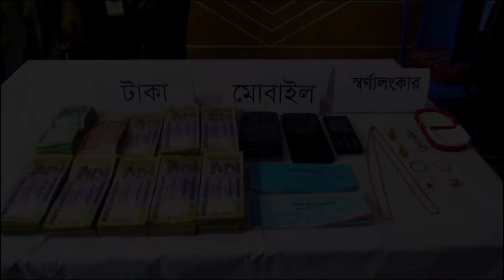প্রবাসীর স্ত্রীর সাথে পরকিয়া প্রেম অবশেষে ৩৬ লক্ষ টাকা আত্মসাৎ || District Police Jashore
ফেসবুকে পরিচয় অতঃপর প্রেমের সম্পর্ক, তারপরে হতে হয় অপহরণ।

হ্যাঁ! এমন টায় ঘটেছে প্রবাসীর স্ত্রী রিমা খাতুন (২৪) এর জীবনে।

রিমা খাতুন যশোর মনিরামপুর থানাধীন মহাদেবপুরের মৃত অমেদ আলী গাজীর প্রবাসী ছেলে মোঃ হাফিজুর রহমান গাজীর স্ত্রী। এক মেয়ে ও এক ছেলে সন্তান নিয়ে ভালোই কাটছিলো রিমা খাতুনের সংসার।

এমতাবস্থায় ফেসবুকের মাধ্যমে রিমা খাতুনের পরিচয় হয় মালয়েশিয়া প্রবাসী সোহেল রানার সাথে। সোহেল রানা বগুড়া জেলার ধনুট থানাধীন ধামাচামা গ্রামের শাহ আলমের পুত্র। সোহেল দীর্ঘ দিন ধরে মালয়েশিয়া থাকে।

গত ০১/০৬/২০২০ খ্রিঃ রিমা খাতুন নিখোঁজ হয়। পরে এই সংক্রান্তে নিখোঁজ রিমা খাতুনের স্বামীর পরিবার মনিরামপুর থানায় গত ১০/০৬/২০২০ খ্রিঃ একটি নিখোঁজ জিডি করেন, জিডি নং-৩৬৬।

এক পর্যায় রিমা খাতুনের পরিবার জানতে পারেন রিমা খাতুন কে প্রবাসী সোহেল রানার নির্দেশে তার আপন ছোট ভাই জুয়েল আহম্মেদ ও তার কয়েক জন সহযোগী মিলে মাইক্রোবাস যোগে এসে যশোর মনিরামপুর থানাধীন মহাদেবপুরের অবস্থানরত রিমা খাতুন কে নগদ ৩৬,০০,০০০/- (ছত্রিশ লক্ষ) টাকা ও ১২ ভরি স্বর্ণালংকারসহ অপহরণ করে নিয়ে অজ্ঞাত স্থানে আটক করে রেখেছে।

পরবর্তীতে নিখোঁজের পরিবার মনিরামপুর থানায় গত ১৬/০৬/২০২০ খ্রিঃ ধারা-নারী ও শিশুনির্যাতন দমন আইন ২০০০ ( সংশোধনী/২০০৩) এর ৭/৩০ তৎসহ ৪০৬/৪২০/৪১৭ পেনাল কোড রুজু করে, মামলা নং-১১।

মামলাটি চাঞ্চল্যকর হওয়ায় যশোর জেলার পুলিশ সুপার জনাব মুহাম্মদ আশরাফ হোসেন পিপিএম মামলাটির তদন্তভার ডিবির কে ন্যাস্ত করেন। মামলাটির তদন্তভার পুলিশ পরিদর্শক (নিঃ) সোমেন দাশ গ্রহণ করেন এবং তথ্য ও প্রযুক্তির ব্যবহার করে আসামী এবং ভিকটিমের অবস্থান সনাক্ত করেন।

যশোর জেলার পুলিশ সুপার জনাব মুহাম্মদ আশরাফ হোসেন পিপিএম এর নির্দেশক্রমে গত ২৫/০৬/২০২০ খ্রিঃ ভোর ০৫.৩০ ঘটিকার সময় জনাব মারুফ আহম্মদ অফিসার ইনচার্জ জেলা গোয়েন্দা শাখার, যশোর এর সার্বিক তত্বাবধায়নে পুলিশ পরিদর্শক (নিঃ) সোমেন দাশ এর নেতৃত্বে ডিবি’র একটি চৌকস টিম বগুড়া জেলার ধনুট থানাধীন ধামাচামা নামক স্থানে অভিযান পরিচালনা করে অপহৃত ভিকটিম রিমা খাতুন কে উদ্ধার ও আসামী ১।জুয়েল আহম্মেদ, ২।আলমগীর হোসেন, ৩।মোঃ মামুন-উর-রশিদ কে গ্রেফতার করে এবং নগদ অর্থ ১৬,০০,০০০/- (ষোল লক্ষ) টাকা ও ২ ভরি স্বর্ণালংকার উদ্ধার করে।

প্রাথমিক তদন্তে জানা যায়, ফেসবুকে পরিচয় হয়ে ভিকটিম রিমা খাতুনের ছবি নিয়ে বিকৃত করে তার প্রবাসী স্বামী হাফিজুর ও তার পরিবারের লোকজনের নিকট প্রকাশের ভয়ভীতি দেখিয়ে ১লা মে ৩ লক্ষ টাকা হাতিয়ে নেয়।

এরপর সোহেলের ভাই জুয়েল এবং অন্যান্য সহযোগীদের মাধ্যমে রিমা খাতুনকে ৩৬ লক্ষ টাকা ও স্বর্ণালংকার সহ অপহরণ করে নিয়ে অজ্ঞাতস্থানে আটক রাখা হয়।

ভিকটিম এবং আসামীদ্বয় বিজ্ঞআদালতে জবানবন্দি প্রদাণ করেছে।

সচেতন থাকুন, নিরাপদে থাকুন।
জেলা পুলিশ যশোর আপনার সেবায় বদ্ধপরিকর।
তথ্য দিন, সেবা নিন। জেলা পুলিশ যশোরের উপর আস্থা রাখুন।